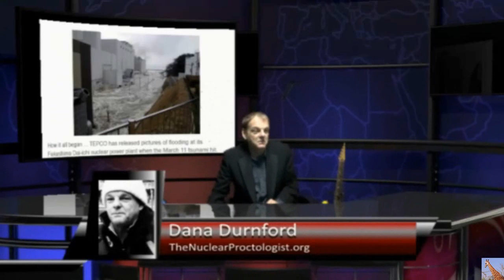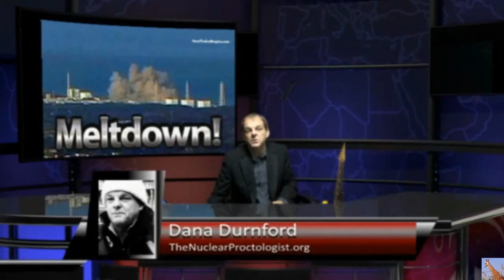Fukushima: An Overview of the Melted Nuclear Reactors (Episode #1)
Dana does another quick overview of the condition of the nuclear meltdowns at Fukushima Daiichi in Japan. Fukushima Episode #1 With The Nuclear Proctologist (I adjusted the audio up so that it's easier to hear)

Find Dana Durnford TheNuclearProctologist live 10:30 AM Pacific Canada time (1:30 PM Eastern Standard Time) 7 days a week

Fukushima: Impossible to Remove Melted Fuel & More Problems

Fukushima Is Killing The Ocean (The Alex Jones Channel) Caller points out how activist was silenced for exposing the truth about fukushima killing life in the ocean.
New Report Expects a Million Cancer Deaths from Fukushima Fallout
Underestimated and Underreported

The Real Nuclear Family Revealed
Nuclear leak coinciding with disease pandemic and other illnesses in St. Louis

Cleveland, Ohio has it's own Fukushima, the Harshaw Chemical Company at 1000 Harvard Avenue. Used to process uranium for the Manhatten Project, the contaminated buildings are being razed for preparation to connect the Ohio Erie Canal Towpath. Although the building will be gone, it STILL doesn't address the contamination and migration of isotopes like Thorium and Uranium 235, toward the Cuyahoga River.